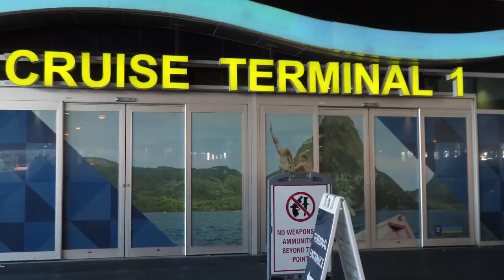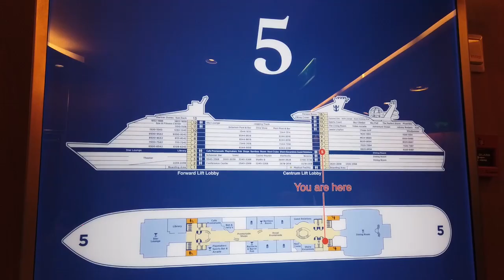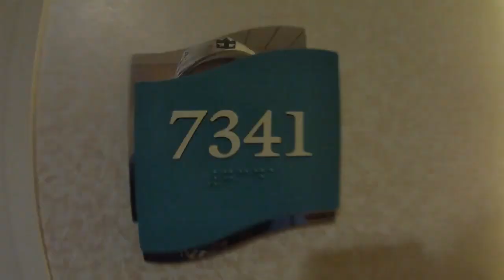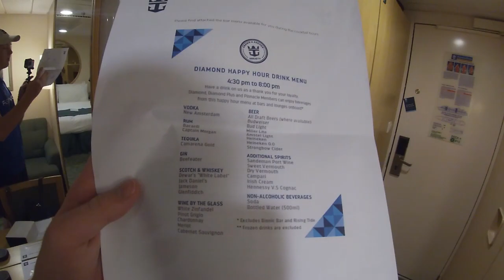IT'S BOARDING DAY CRUISE VLOG!! | Mariner of the Seas 2020! | Ep 03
Good Morning From Orlando FL.  We're So Excited To Board The Beautiful Mariner Of The Seas Today!! Come With Me To See The Awesome Food From The Windjammer And A Quick Cabin Tour Of My Small Interior Cabin, And More!! Make Sure To Tune In Next Time As We Do Some More Exploring, And SAILAWAY On This Beautiful Ship!

Here My Film Gear
DJI Osmo Pocket
Gopro Hero 4 Black
My Mic
My Video Editing Software